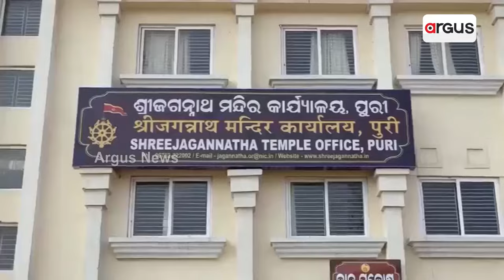ଜଗା ଦର୍ଶନ ପାଇଁ ବୟସ୍କଙ୍କୁ ବାରଣ ବଢାଇଲା ବିବାଦ || Devotees || Controversy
ଭିଡ଼ ପରିଚାଳନାରେ ଅପାରଗତା ଲୁଚାଇବାକୁ ଧର୍ମୀୟ ବିଶ୍ବାସ ଉପରେ ପ୍ରହାର । ସାମ୍ନାକୁ ଆସିଲା ରାଜ୍ୟ ସରକାରଙ୍କ ସନାତନ ବିରୋଧୀ ମାନସିକତା । ବୟସ୍କଙ୍କୁ ଜଗାଦର୍ଶନ ପାଇଁ ନଆସିବାକୁ କହିଲେ ଶ୍ରୀମନ୍ଦିର ମୁଖ୍ୟ ପ୍ରଶାସକ  ରଞ୍ଜନ ଦାଶ ।